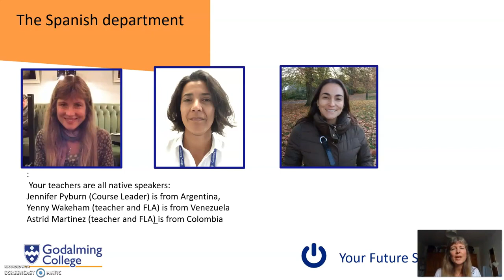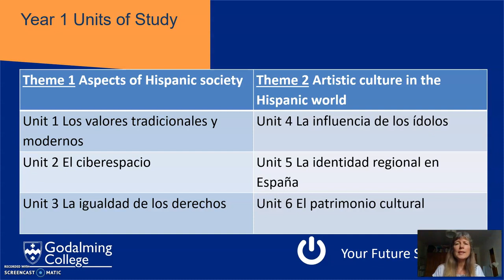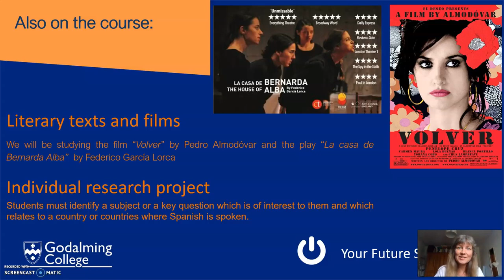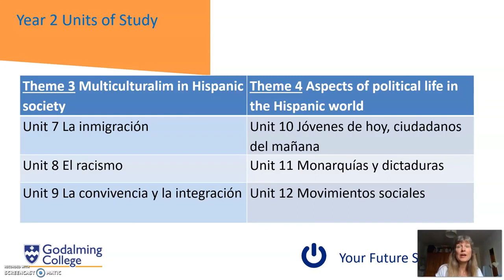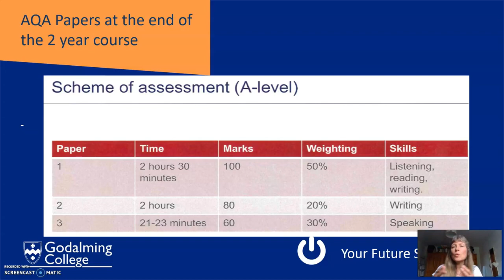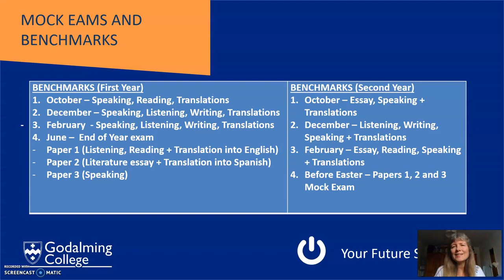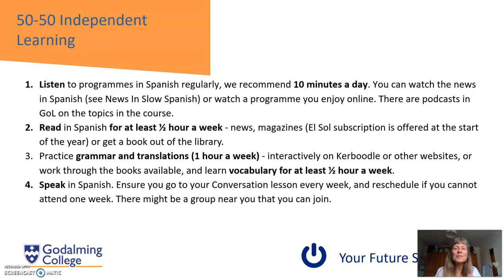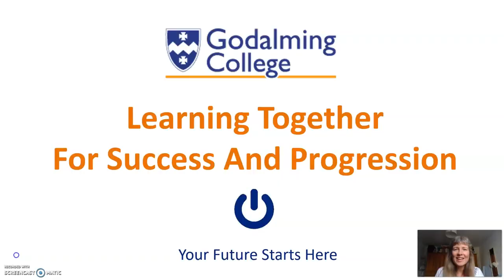Spanish A level Course Overview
An overview of the Spanish A Level course on offer at Godalming College